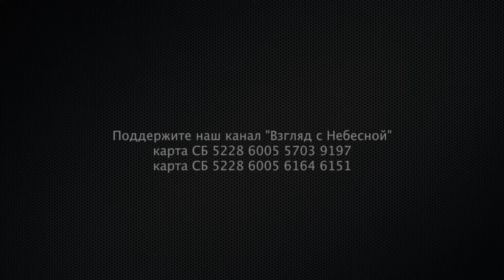Не один на фронте: о важности помощи психолога и друг друга в кризисных ситуациях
В видео идет разговор о следующих темах:

- Стандарты, которым должен соответствовать служитель церкви, в частности пастор, и его семья. Обсуждаются библейские требования к пастору и его семье.

- Трудности в пасторском служении, выгорание из-за большой нагрузки и ответственности. Необходимость уметь снимать стресс.

- Отношения между пастором и его семьей. Необходимость уделять время жене и детям, а не только прихожанам.

- Как реагировать и что делать, если в семье пастора возникли проблемы или произошел кризис. Рекомендации обращаться за помощью к психологу или семейному терапевту.

- Отношение церкви и общества к пастору, пережившему кризис в семье. Необходимость поддержки со стороны общины.

Ведущие обсуждают перечисленные темы с точки зрения Священного Писания и личного опыта.